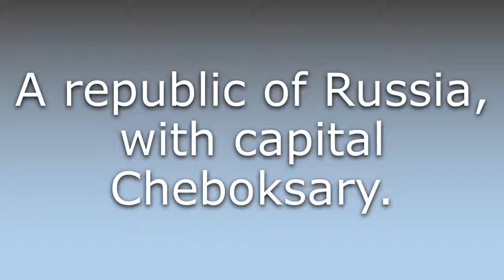What does Chuvashia mean?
What does Chuvashia mean in English? Learn the meaning of Chuvashia.